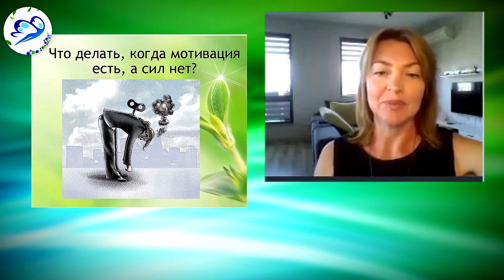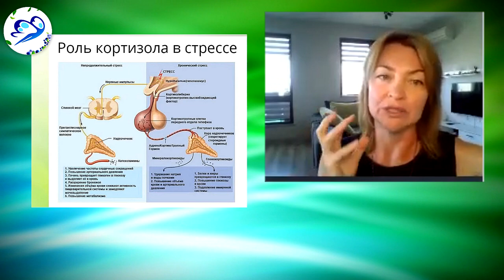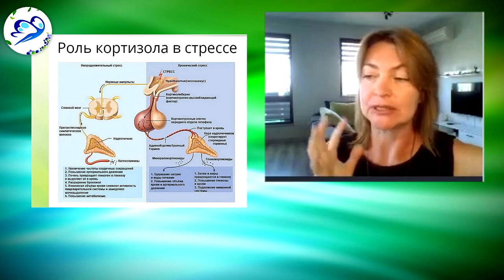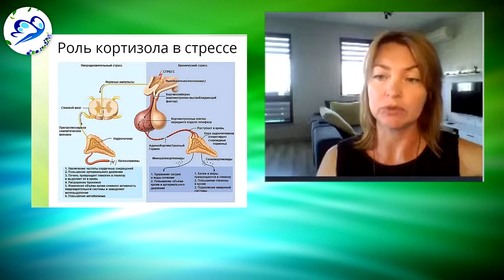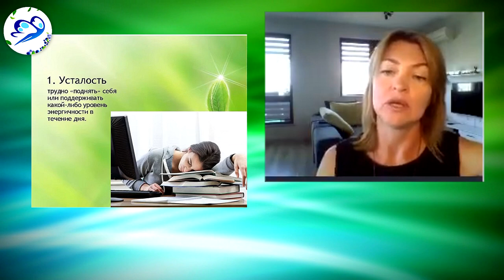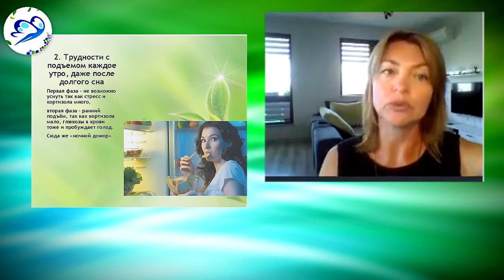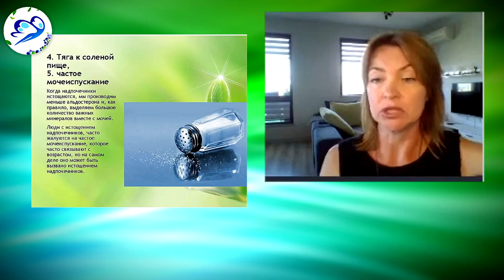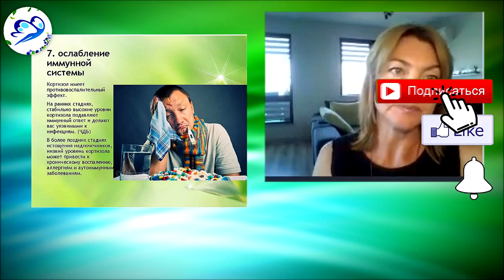Какие бывают виды стресса и как они проявляются? / Елена Бахтина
Заказать мобильное приложение Старости Нет Какие бывают виды стресса и как они проявляются?
Психологический стресс подразделяют еще на два вида: эмоциональный и информационный.
📍 Физиологический стресс возникает в результате чрезмерных физических нагрузок, боли, повышенной или пониженной температуре.
📍 Психологический стресс провоцируется ощущением угрозы, обидой, страхом, гневом и другими негативными эмоциями.
Скрытые последствия стресса
 ✔ как стресс подрывает иммунитет?
✔ тестируем себя на истощение коры надпочечников
➤📖Купить книгу-тренинг:
электронная книга плюс 100 дней сопровождения.